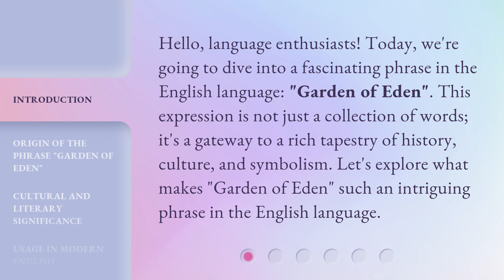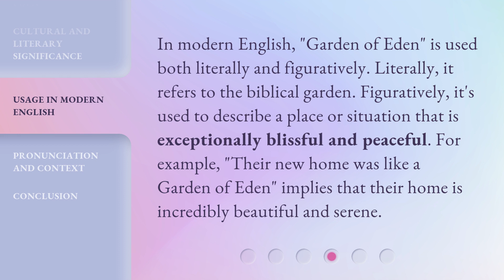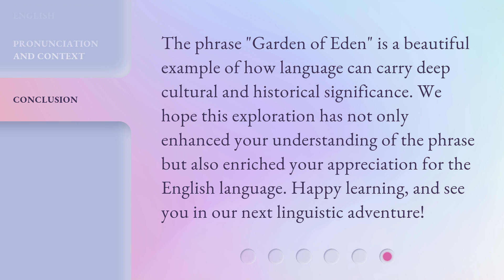Exploring the "Garden of Eden" Phrase: A Journey Through Language and Culture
00:00 • Introduction - Exploring the "Garden of Eden" Phrase: A Journey Through Language and Culture
00:36 • Origin of the Phrase "Garden of Eden"
01:05 • Cultural and Literary Significance
01:34 • Usage in Modern English
02:01 • Pronunciation and Context